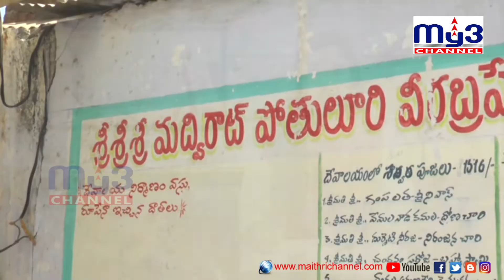అమావాస్య మంచి రోజే ! 8pm My3 news, 11-02-2021